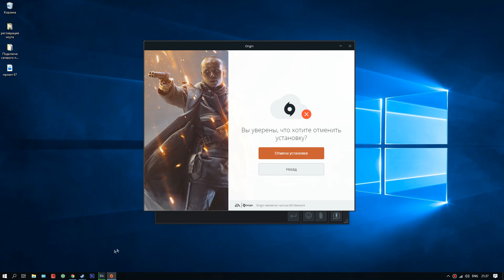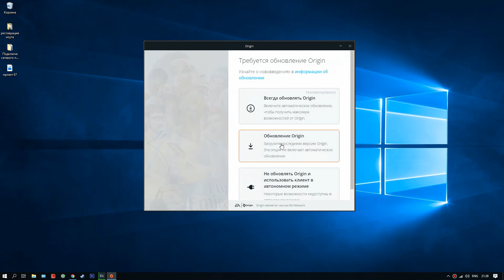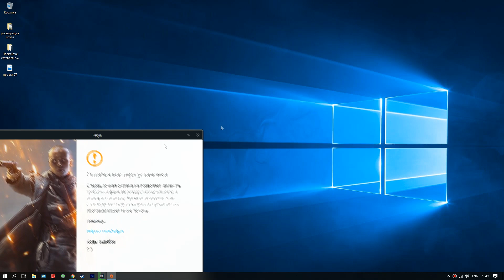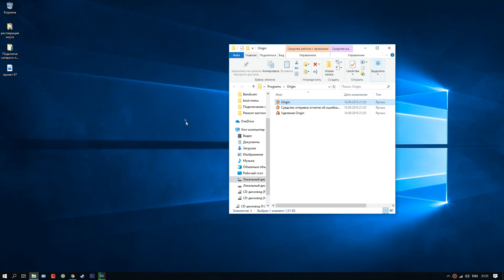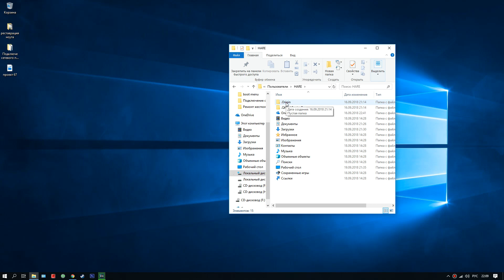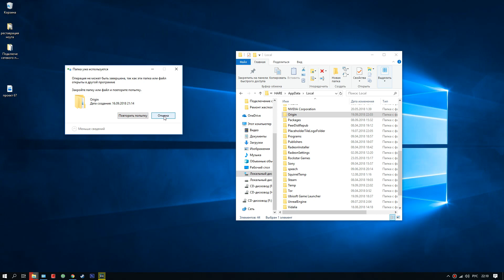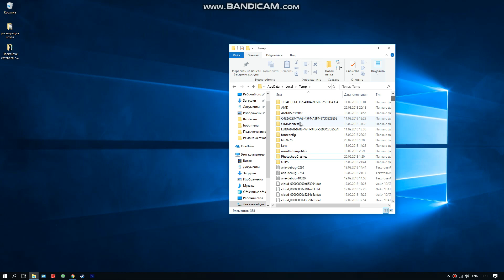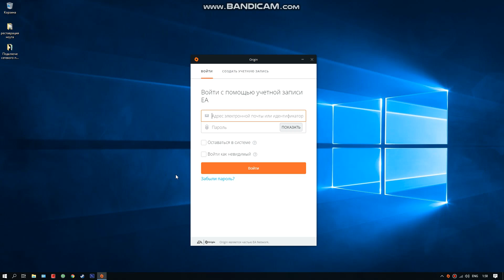Не обновляется origin, ошибка мастера установки origin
Как исправить ошибку мастера установки "ошибка 9.0" origin
несколько вариантов, которые помогут устранить проблему с обновлением игрового клиента origin